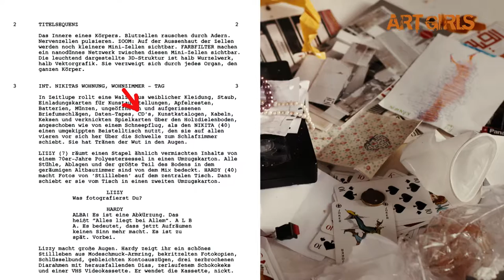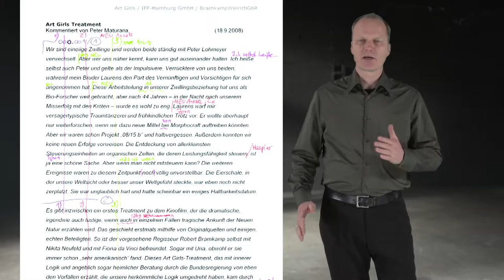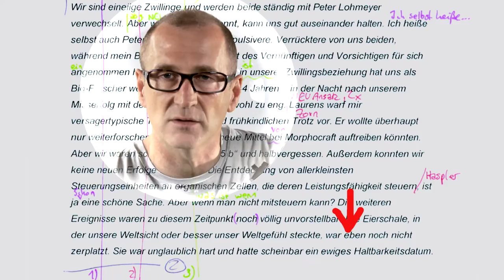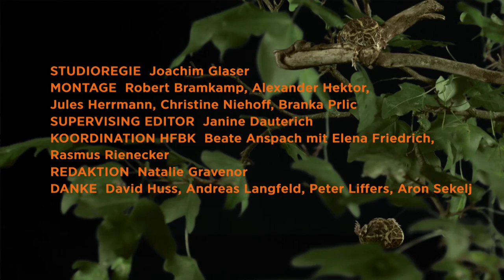IFM Kapitel 3 - Unit 1 Das DREHBUCH und andere Textsorten bei der Filmproduktion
Das DREHBUCH und andere Textsorten bei der Filmproduktion